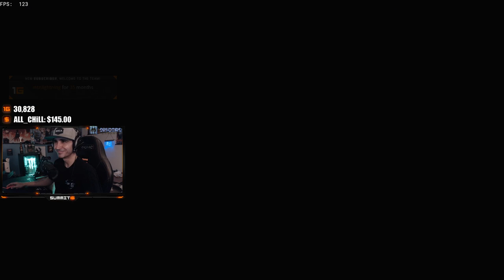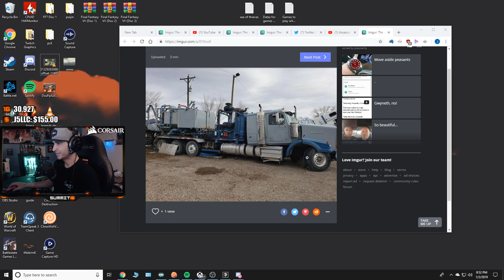summit1g plays Sea of Thieves Full Stream 1/2/19 Part 6